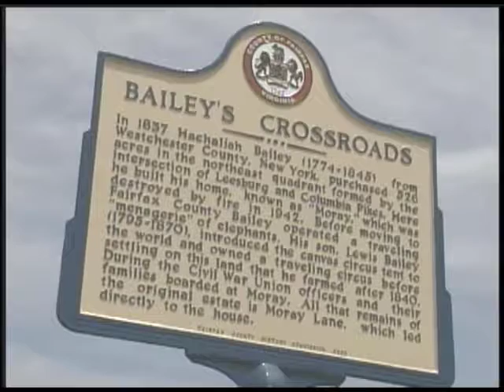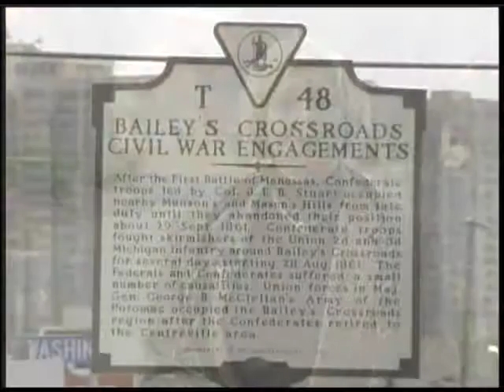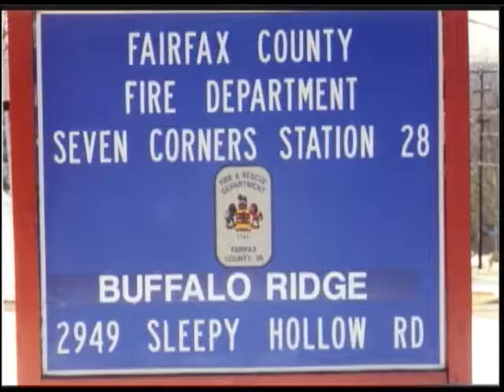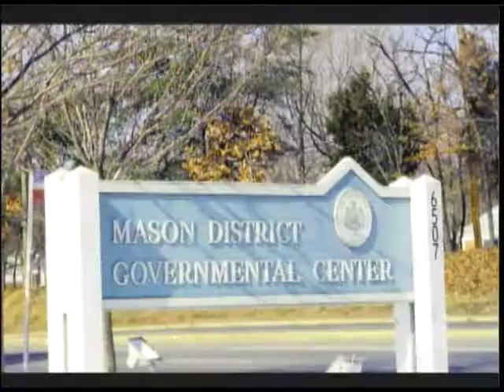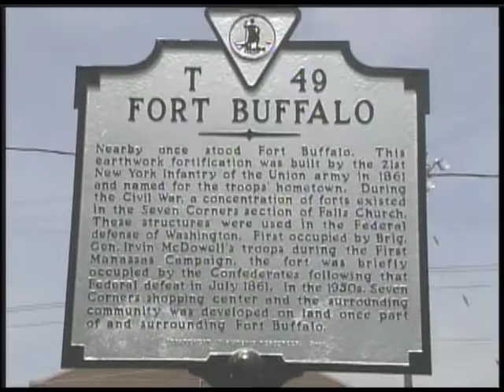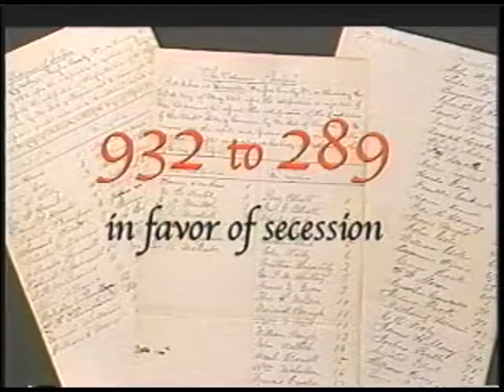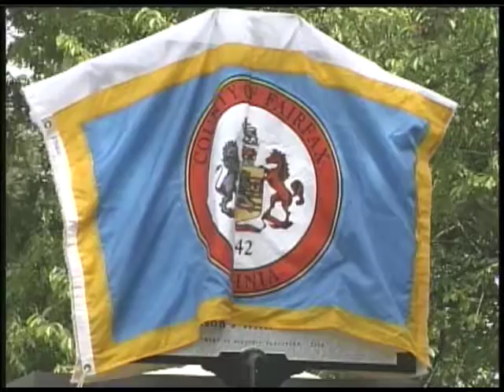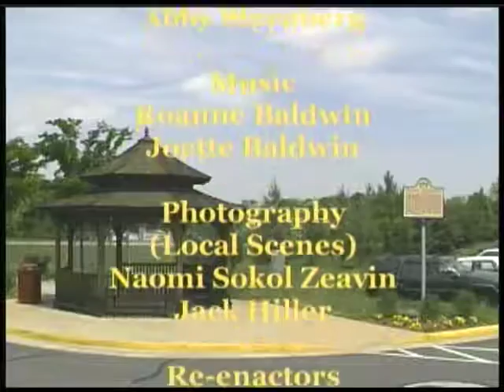The Civil War Trail in Mason District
Historian Naomi Sokol Zeavin takes you on a trip to the six historic markers on the Civil War in Mason District, Fairfax County, Virginia. Following the tour we go to the governmental Center for the program. Supervisor Penny Gross welcomes all, Key note speaker Mr. Ed Bearrs.  Confederate and Union reenactors take part in explaining to the young people who came with living history. We end with the unveiling of the marker in front of the center.